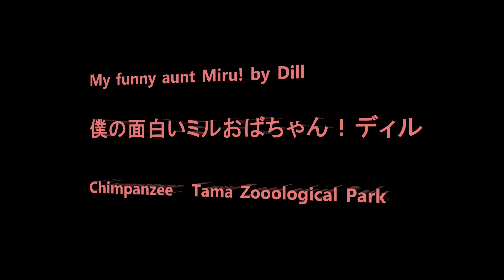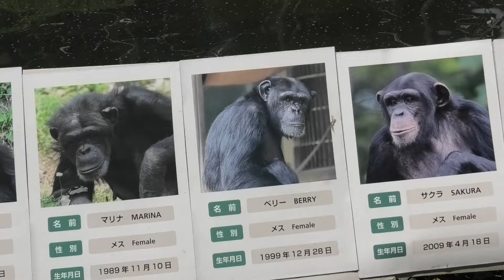My funny aunt Miru! by Dill 僕の面白いミルおばちゃん！ディル Chimpanzee Tama Zoological Park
Member Bonbon, Mikan, Dill, Momoko, Ibuki, Marina, Berry, Sakura, Peco, Miru, Shijimi